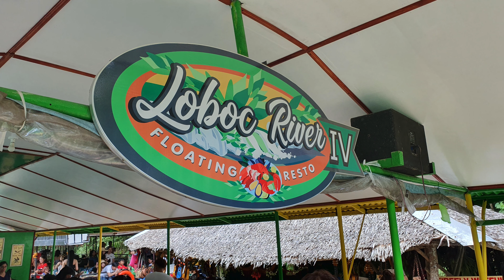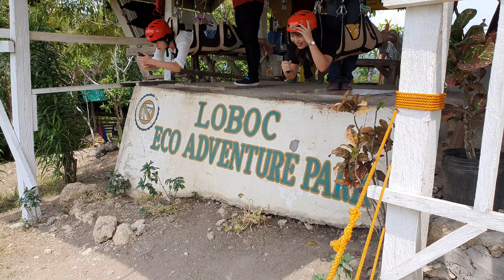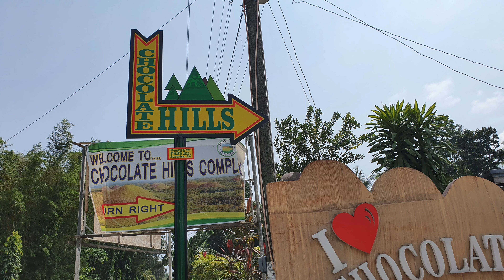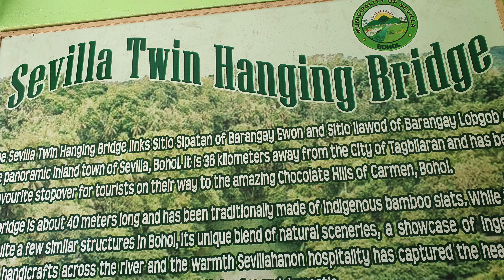ENJOYING THE LOBOC RIVER RESTAURANT CRUISE AND ZIP LINE ON BOHOL ISLAND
A wonderful Loboc River Restaurant Cruise and exhilarating Zip Line over the beautiful Loboc river in addition to visiting the cute and very tiny Tarsiers in their natural habitat, driving through the man made forest and of course a visit to the amazing Chocolate Hills